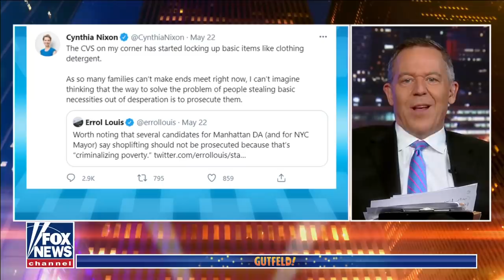Cynthia Nixon says the poor should be allowed to steal from stores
'Gutfeld!' panel reacts to actress and former gubernatorial candidates latest tweet on shoplifting.